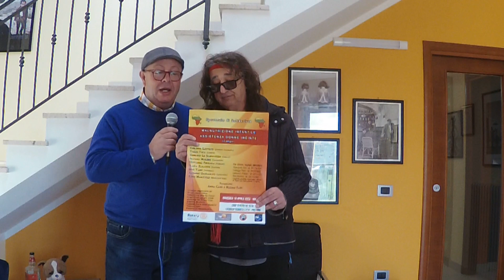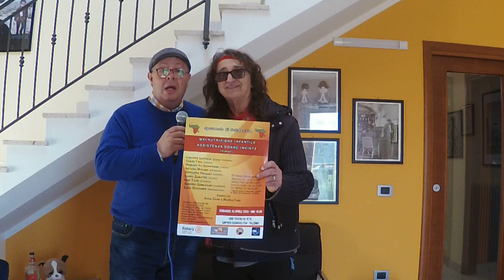RINO MARTINEZ INVITA TUTTI AD UN SUO SPETTACOLO DI BENEFICENZA